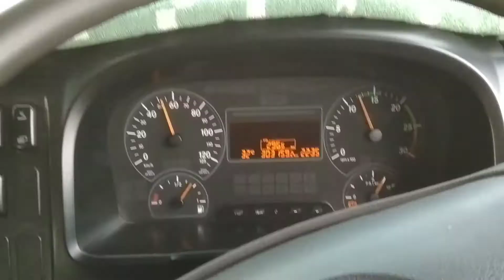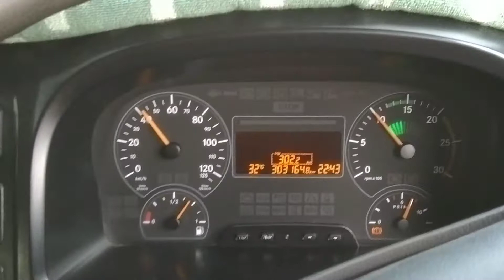Rajsthan de rahan sahan ohi purana time👍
My fecbook ID 👉 Bhola rajsthani

Fecbook ID 👉 prem singh